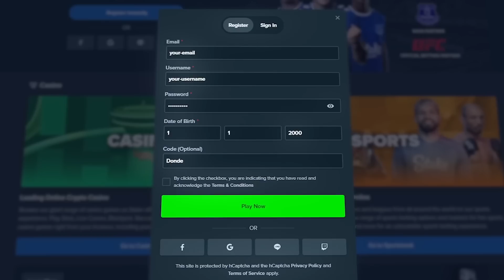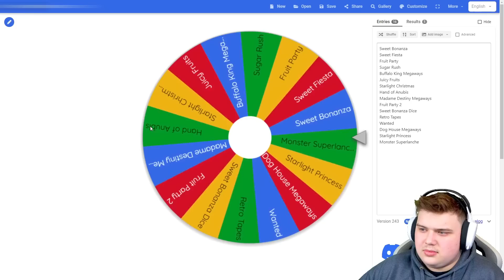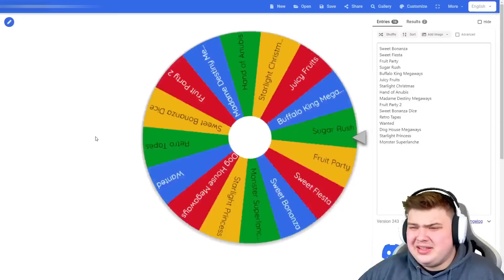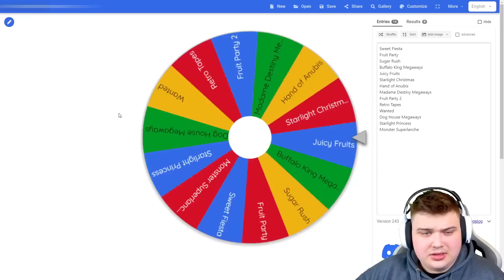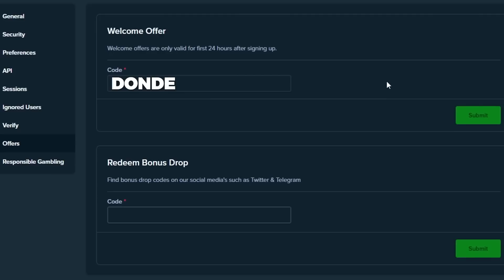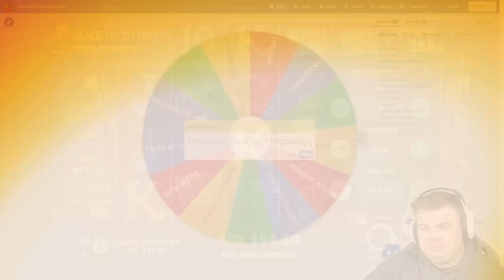I LET MYSTERY WHEEL SPEND MY BALANCE!! (INSANE)